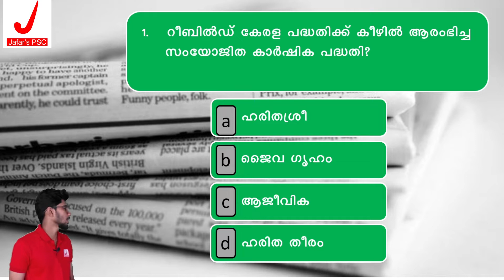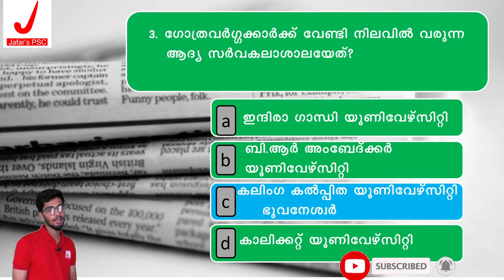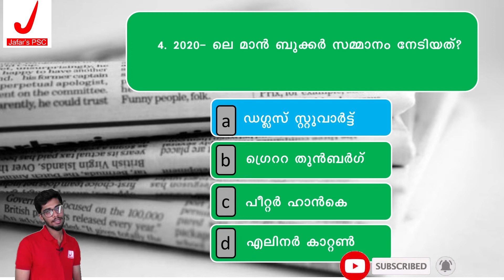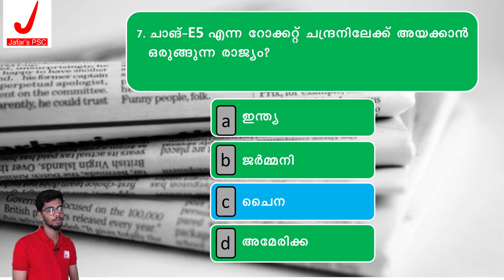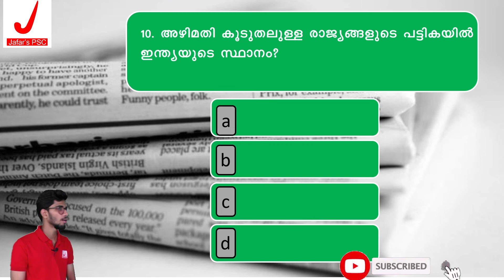ഇന്നത്തെ ആനുകാലികം (20 November 2020) I Daily Current Affairs for Kerala PSC